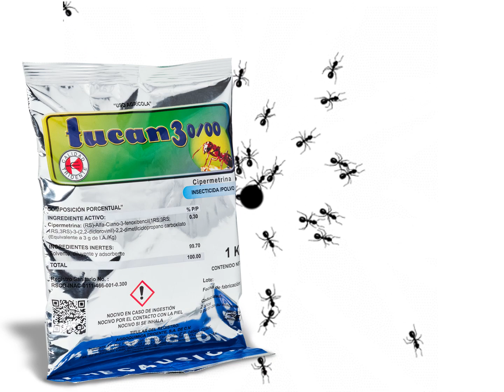Tucan 3 insecticida Agroquímica Tridente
😎🔱Tucan® 3 Insecticida agrícola piretroide a base de cipermetrina en polvo seco de acción de contacto e ingestión 🔱😎